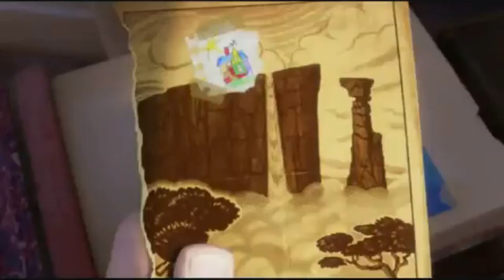Teoman - Uçurtmalar : Up - Yukari bak